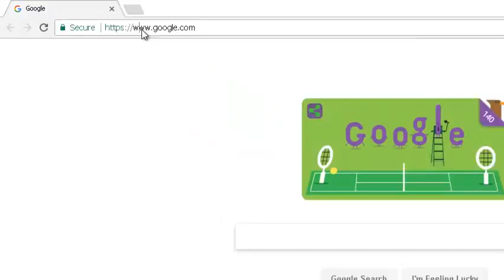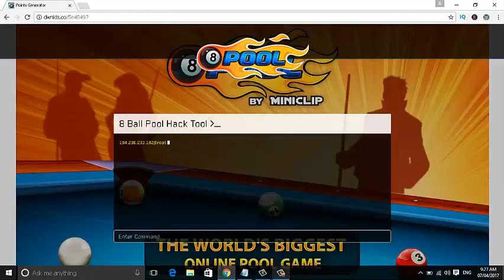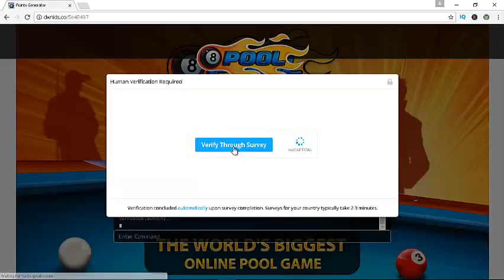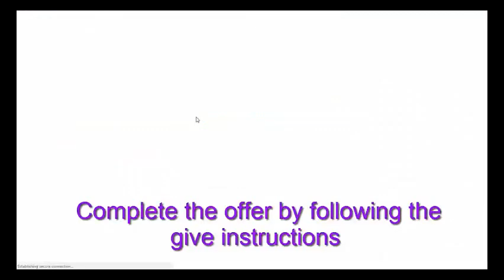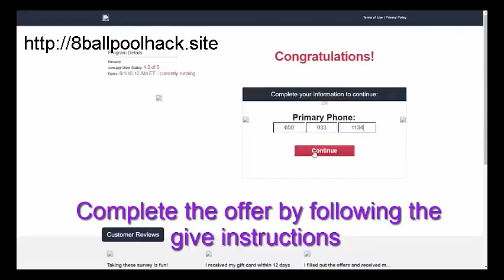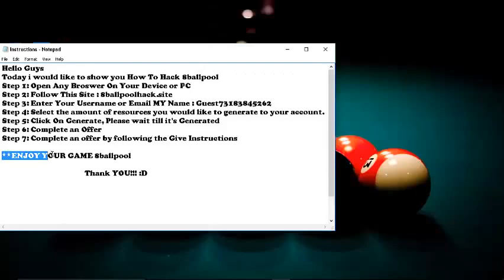8 ball pool hack | 8 ball pool unlimited coins hack | 8 ball pool hack working 100% [iOS/andriod]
8 ball pool hack | 8 ball pool unlimited coins hack | 8 ball pool hack working 100% [iOS/andriod]
8 ball pool hack
8 ball pool unlimited coins hack |

8 ball pool unlimited coins
8 ball pool hack working 100% [iOS/andriod]